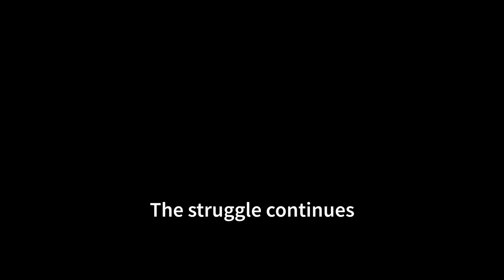The Stubborn Shiba Returns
Hoomans iz crazy.. I iz not a stubborn Shiba Inu. I iz a Shiba Inu :)